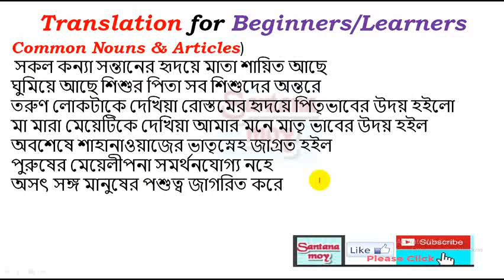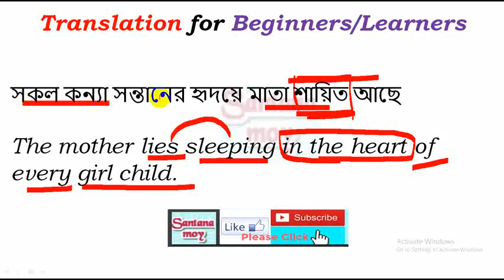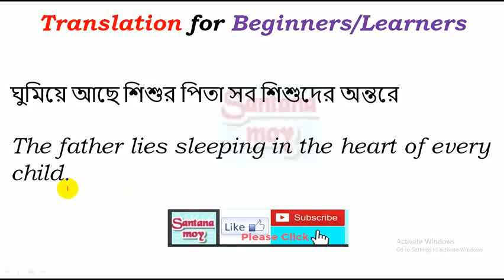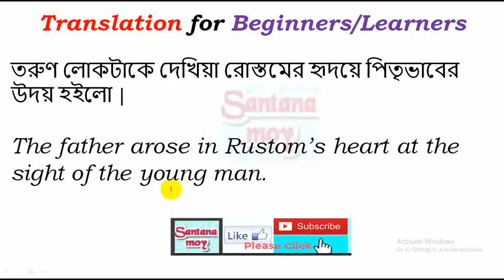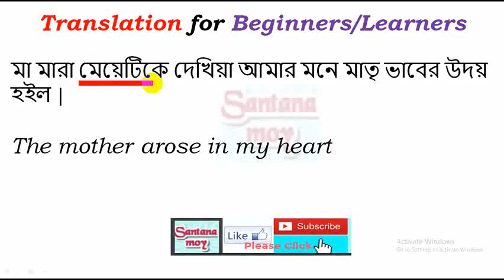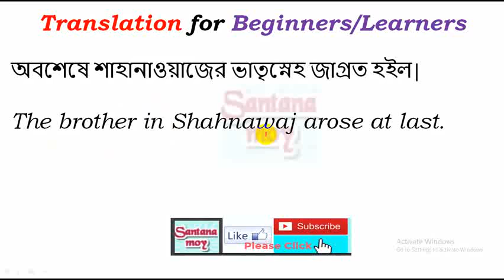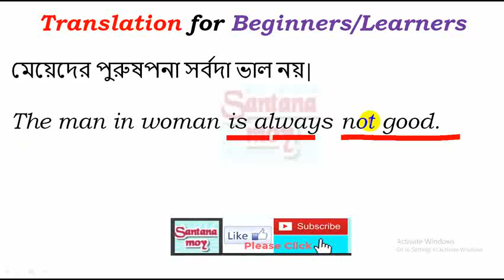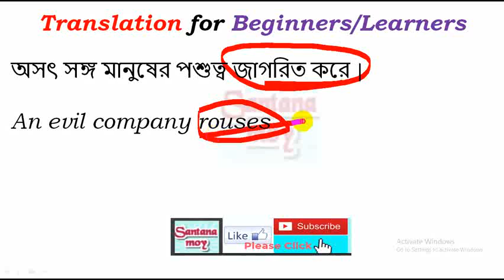Translation for Beginners & Learners from Bengali to English Translation for School Students-21